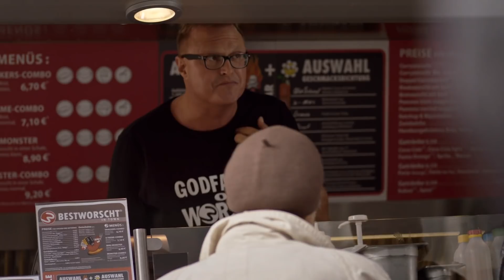Digitaler Kontoauszug - VR Bank Main-Kinzig-Büdingen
Weniger Warten am Drucker, mehr Zeit für ’ne Wurst bei Lars von „Best Worscht in Town“: mit dem elektronischen Kontoauszug im Online-Banking.

Die Vorteile des elektronischen Kontoauszugs im Überblick.
Davon profitieren Sie:
• Aktuelle Kontoauszüge jederzeit und überall abrufbar
• Einfach digital archivieren oder ausdrucken
• Kein Gang zum Kontoauszugsdrucker
• Keine Portokosten
• Übersichtliche Sortiermöglichkeiten für alle Dokumente im elektronischen Posteingang